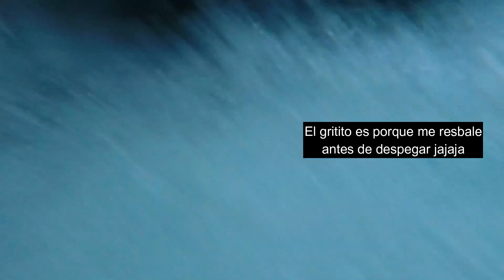Visitar los 27 CHARCOS / SALTOS DE DAMAJAGUA REPUBLICA DOMINICANA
Hola gente bella! Hoy les traigo el primer video sobre mi viaje a República Dominicana. Este maravilloso lugar ubicado al Noroeste se llama 27 Charcos o saltos de Damajagua.

Para información sobre documentos necesarios de viaje (como visas, declaraciones juradas, médicas y demás) desde cualquier parte del mundo a cualquier parte del mundo, pueden asesorarse con ivisa en el siguiente enlace ;)